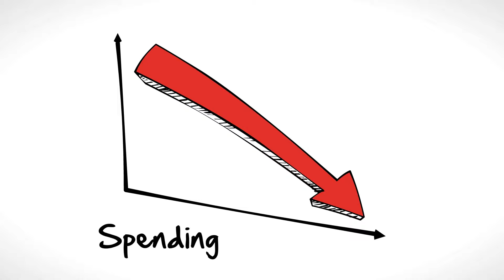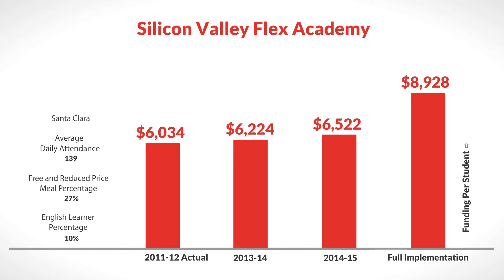LCFF for Silicon Valley Flex Academy